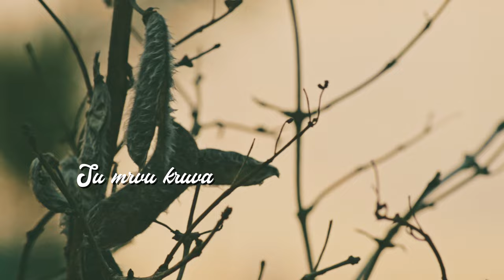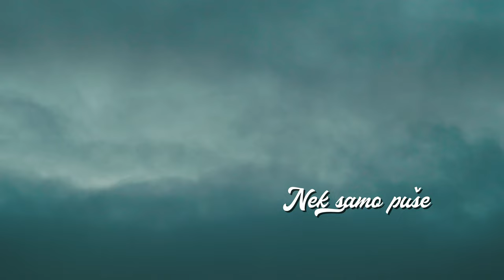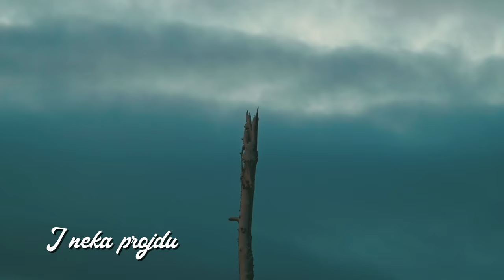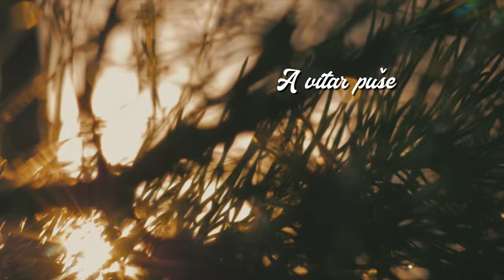Oliver Dragojević - A vitar puše (Official lyric video)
Oliver Dragojević - A vitar puše
Album: Evo mene među moje

Glazba: Zdenko Runjić
Tekst: Jakša Fiamengo
Aranžman: Stipica Kalogjera
Video produkcija: CroRec Digital

Tekst pjesme:

Su zrnon soli, su mrvu kruva i puno duše
Ova nas jubav tepli i čuva a vitar puše
Su pjatom juve kad projdu dani i stvari ruše
Ova nas jubav jača i rani a vitar puše

I neka projdu sve obilance
Svi lipi gušti i sve užance
I neka nima ni sna ni smija
Uz tebe uvik znan ča bi tija
A vitar puše, a vitar puše

Su kapju uja, sa šaku zelja kad sni se ruše
Ova nas jubav diže sa pleja a vitar puše
Kad gori svića a nima loja kad udru suše
Ova je jubav šira od poja a vitar puše